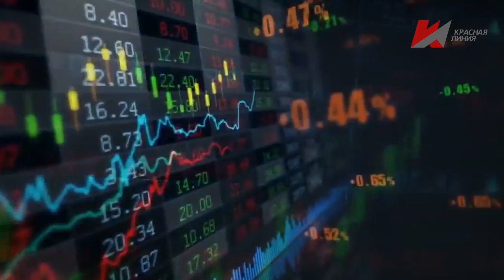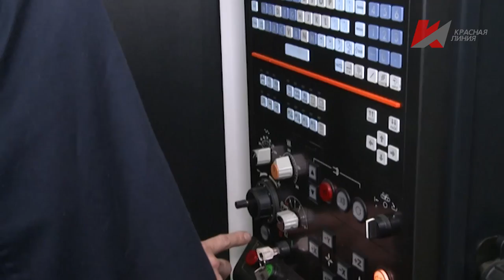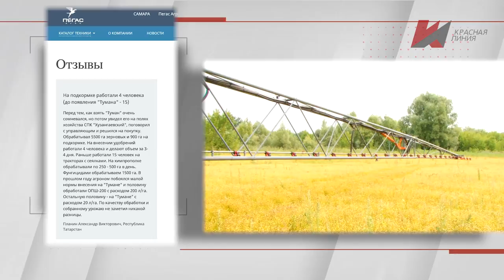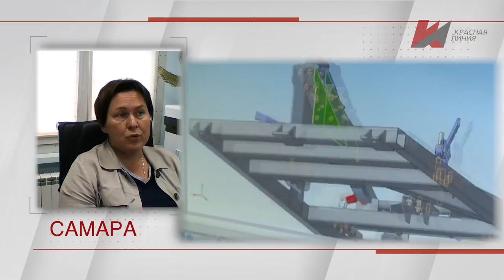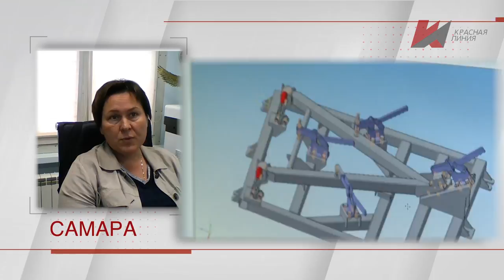Специальный репортаж "Точка роста"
Предприятие полного цикла, компания «Пегас-Агро» Самарская область. Здесь выпускают самоходные опрыскиватели-разбрасыватели линейки Созданные российскими инженерами «с нуля», с использованием авиационных технологий, «Туманы» пользуются устойчивым спросом у аграриев, поскольку в разы дешевле зарубежных аналогов, проще и, надежнее в эксплуатации. За год предприятие увеличило выпуск «Туманов» на 42 процента. С чем связан такой успех промышленного проекта в стране, которая 30 лет не может слезть с «нефтяной иглы» и почему дорогой план восстановления национальной экономики вызывает больше вопросов, чем ответов, смотрите специальный репортаж «Точка Роста» на канале «Красная Линия»